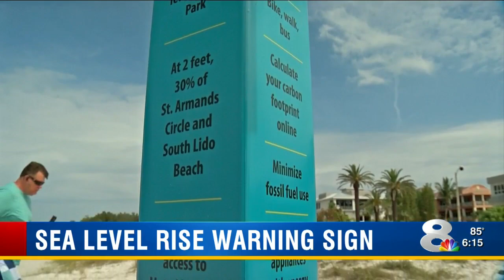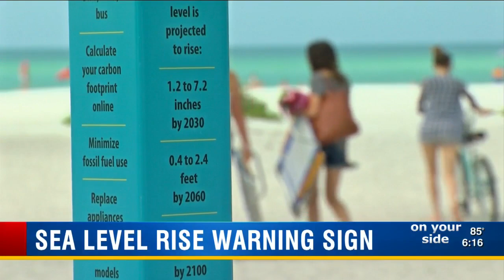Should the City of Sarasota publicly promote climate change?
The city of Sarasota is warning beach goers about climate change. Officials have installed a sign on North Lido Beach, informing them that if we don't cut back on our greenhouse emissions, then the beach will eventually be underwater.